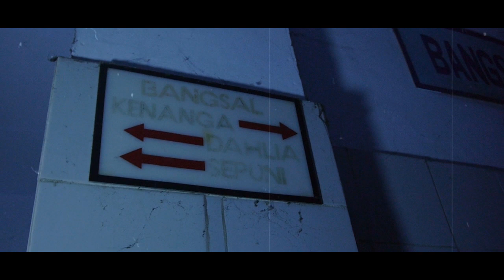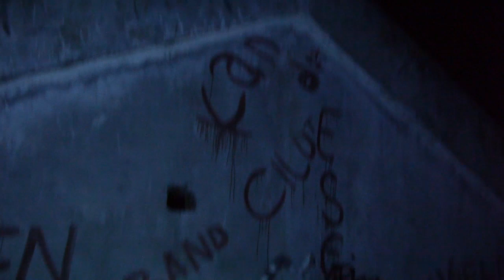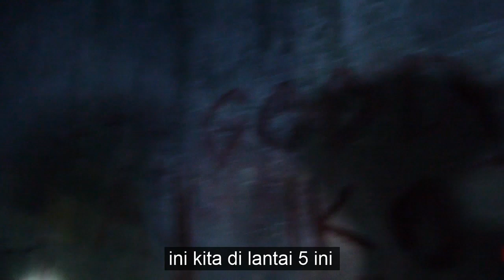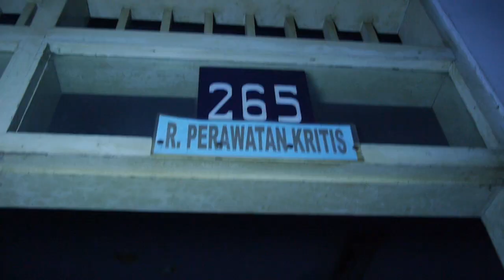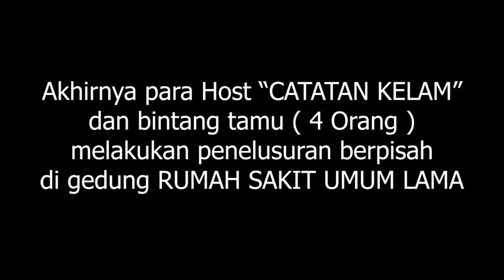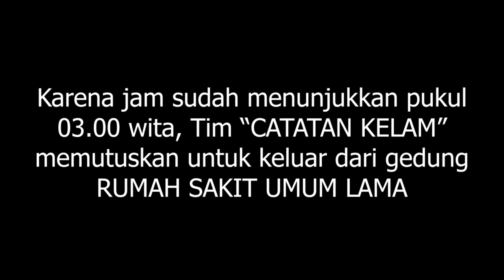[Part 2] LANTAI 4 Rumah Sakit Umum Lama, Mitos Atau Fakta Adanya Kerajaan JIN??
Kita kembali lagi ke lokasi RUMAH SAKIT UMUM LAMA, dan sesuai janji kita kalau video part 1 tembus 100 Like, kita bakalan naik ke lantai 4 gedung Rumah sakit ini, banyak kejadian dan informasi yang kita dapatkan dengan bantuan para Kru juga, dan terimakasih juga atas supportnya bintang tamu yang bersedia ikut bersama TIM CATATAN KELAM, terimakasih juga buat semetonhoror yang selalu support kita sejauh ini sudah 6 episode explore kita, buat temen-temen juga yang mau ikutan menjadi salah satu bintang tamu di ekspedisi kami jangan lupa hubungi kami melalui instagram @catatnkelam.id via DM!
untuk informasi seputar lokasi angker jga bisa langsung komen di bawah dan hubungi melalui instagram juga bisa, dan infokan lokasinya SEGERA! agar kita TIM CATATAN KELAM langsung melakukan survey di lokasi semeton horor.